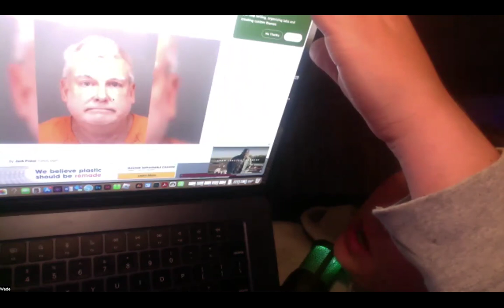The Maxx and Wade Show | Random Pillars are showing up randomly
Skibbity Ohio Rizzes livvy dunne?